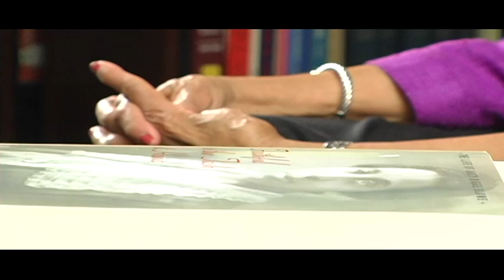Whats Next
Anne S. Pruitt-Logan co-author of Faithful to the Task at Hand: The Life of Lucy Diggs Slowe talks about what is next for her!